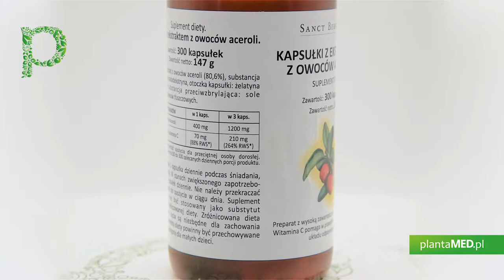Sklep plantaMED.pl poleca: Acerola - ekstrakt z wiśni Aceroli (300 Kaps.) Sanct Bernhard